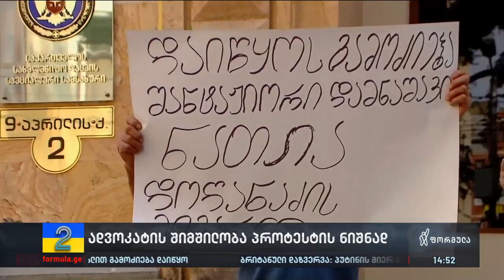ადვოკატის შიმშილობის პირველი დღე პროტესტის ნიშნად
▪️ ადვოკატის შიმშილობის პირველი დღე პროტესტის ნიშნად -  ნიკოლოზ კვანტრიშვილი საკუთარი დაცვის ქვეშ მყოფის, მირიან ჯავახიშვილის პატიმრობას აპროტესტებს